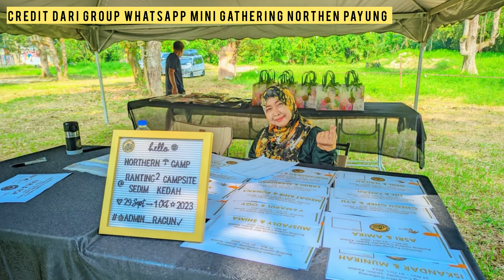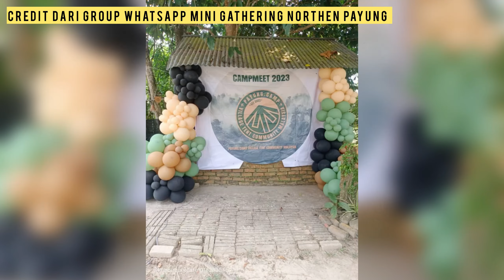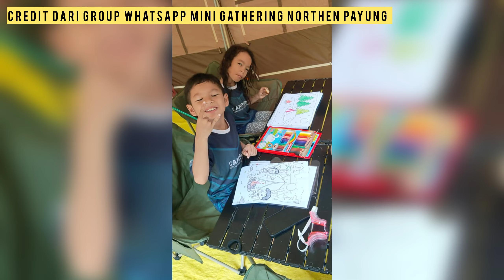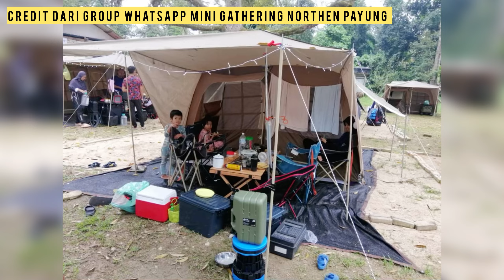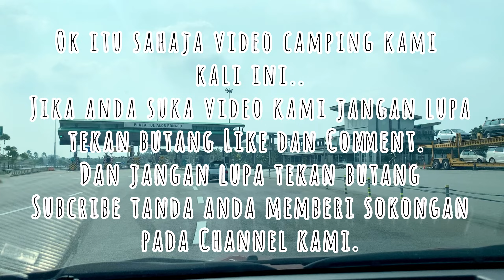CAMPING | MINI GATHERING NORTHERN PAYUNG.CAMP AT RANTING-RANTING CAMPSITE | LAST EPISODE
Selamat datang ke Family 3S Channel..

Video ini adalah Part 3, Episode Akhir bagi Episode Mini Gathering Campmeet yang dianjurkan oleh Northern Payung.Camp

Program campmeet selama 3 hari 2 malam ini mengumpulkan hampir 24 buah khemah dalam satu kawasan.

Anda boleh follow FB Payung.Camp Village Tent Community Malaysia untuk mengikuti dan info-info terkini anjuran mereka di:

Ranting-ranting Campsite yang berlokasi di Sedim, Kedah boleh di akses oleh semua jenis kenderaan. Sungai nya juga sesuai utk keluarga dengan anak kecil kerana paras air yg mesra kanak-kanak.

Antara kemudahan yang disediakan adalah:
- Kawasan parking kenderaan
- Kemudahan surau
- Tandas yang bersih
- Power Supply 24Jam

Harap anda sudi menonton hingga akhir untuk sama-sama merasai pengalaman kami bercamping disini.

Terima kasih…🥰